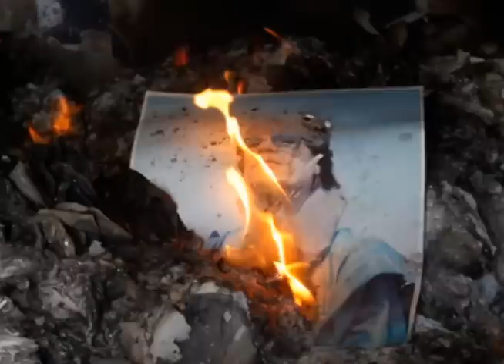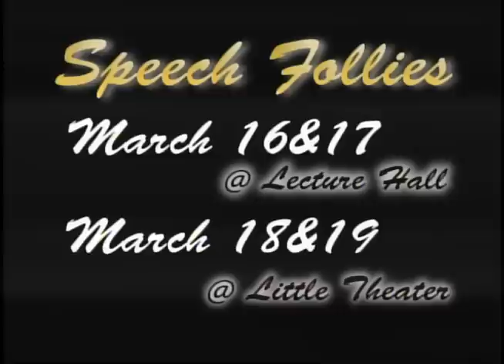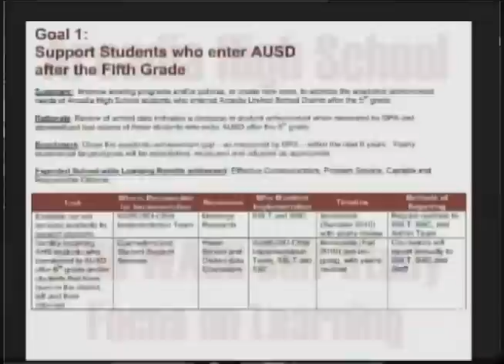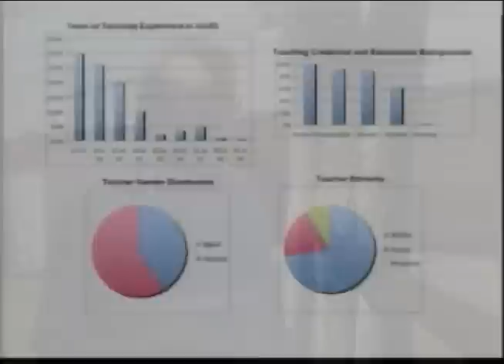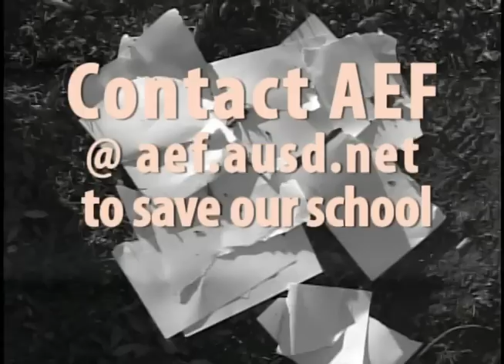Apache News Show Eighteen 2010-2011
Show 18

Produced by Christine Zheng

Studio Segment:
Anchors: Brenda Chen & Micaela Ieong
Director: Stephanie Mu
Technical Director: Kevin Wu
Audio Engineer: Kevin Yueh
Prompter: Kate Zha
Camera: Richard Li
Graphics: Erik Krogen
Lighting: Griff Utley

Intro: Jeff Han & Albert Lee
Libya: Tiffany Wu
Speech Follies: Kate Zha
WASC: Angelle Laigo
Drama Story: Ben Sager
Sports: Lionce Haggerty
Boy's Basebsll: Kevin Wu & Richard Li
Girl's Softball: Erik Krogen & Dustin Wong
French Kids: Kat Thompson
Pow Wow Promo: Stephanie Youssef
Budget Cuts: Erin O'Mara & Kat Thompson